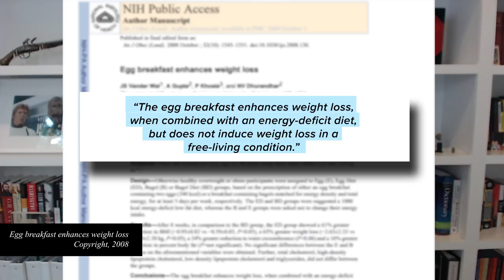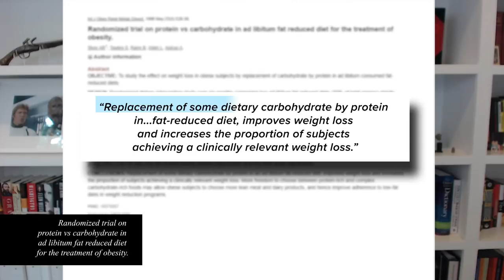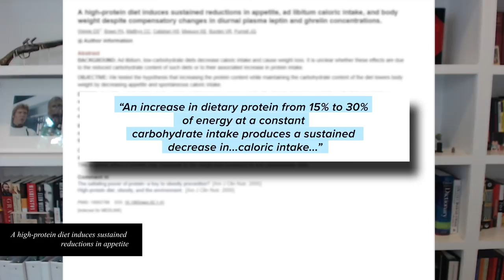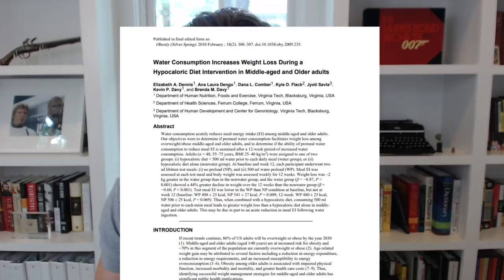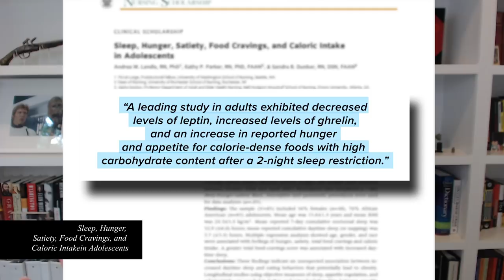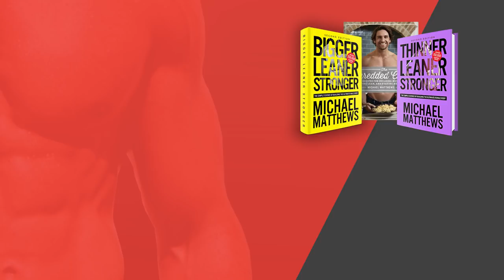How to Lose Weight Without Counting Calories (2018)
My bestselling books have helped thousands of people build their best bodies ever. Will you be next?

And you can find hundreds of my free articles on building muscle, losing fat, and getting healthy on my blogs:

Lastly, if you take workout supplements, don't buy another until you see this (because you're probably getting ripped off):

How Much Water Should I Drink? A Simple & Science-Based Answer

Would you rather read about how to lose weight without counting calories?

If you’re looking to lose weight, chances are you’ve heard a lot about counting calories.

Some people say it’s crucial for weight loss, others say it doesn’t work, and others still say it depends on your body and circumstances.

Well, I want to start this episode with the following:

Counting calories in and of itself accomplishes nothing, and is not vital to losing weight.

Count all the calories you want, but if you don’t know why you’re counting them, and if you’re not planning your food intake properly, you’ll never lose any weight. And ironically, you also need to fully understand these same things to effectively lose weight without counting calories.

So, then, let’s start with these fundamentals of weight loss, and how they relate to calories, and then we’ll look at 6 strategies for losing weight without counting calories.

Want to get my best advice on how to gain muscle and strength and lose fat faster? Sign up for my free newsletter!